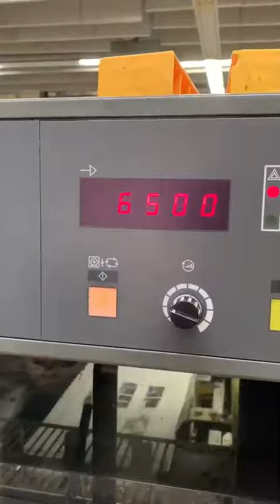LS540 LX 2007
LS-540+LX, 2007